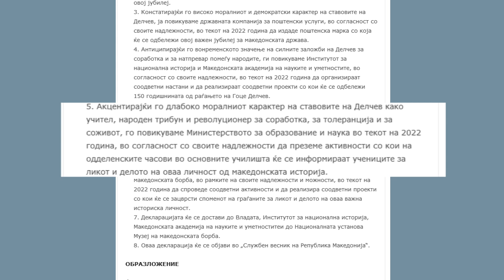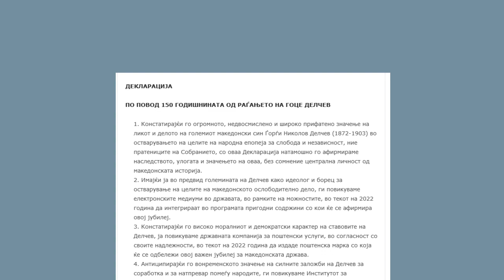Со декларација од 8 точки ВМРО-ДПМНЕ од Собранието бара заштита на ликот и делото на Гоце Делчев